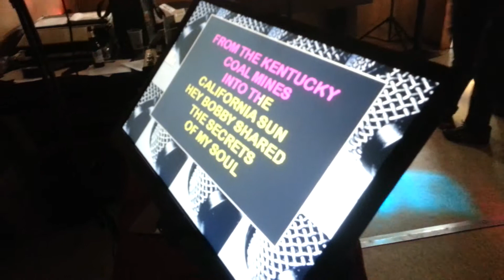Carla & Kristin perform... Janice Joplin.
One of the many memories from the memorial benefit for Dave Wood on Saturday, March 28th at J&J's Sand Bar in Cassville, Wisconsin.